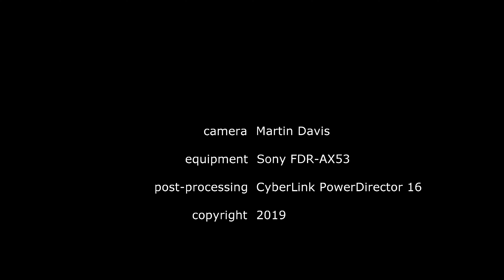Lanzarote: Las Breñas - the plot (4K)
Mid-September we managed to take some drone sequences of the plot.

Between the 2 drone videos, I took this short video mainly of the streets around the plot.

Nothing much had changed since January.